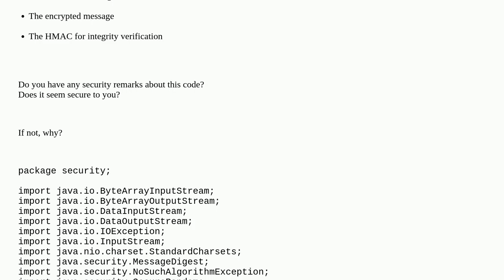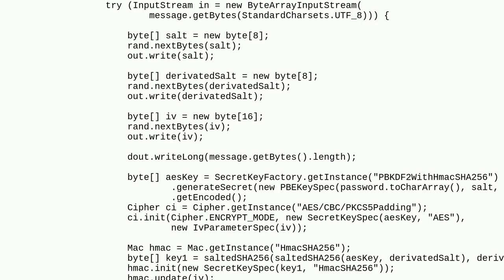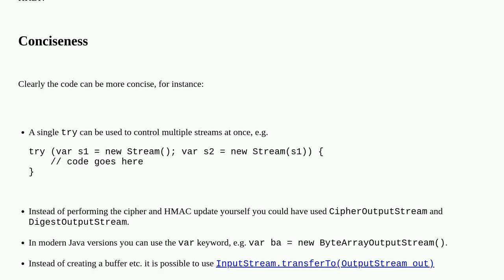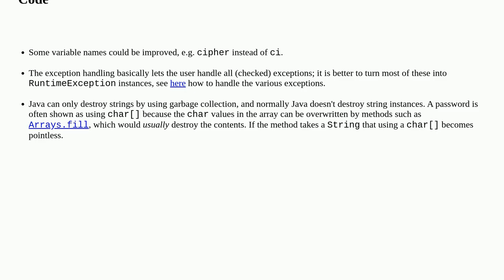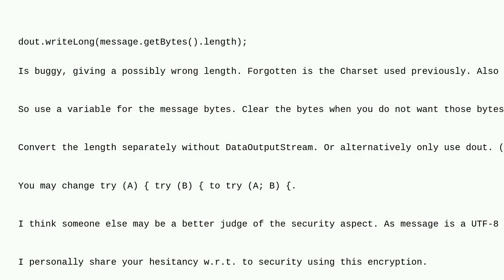Codereview: Encrypt a String using AES in CBC mode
Encrypt a String using AES in CBC mode

A special thanks goes out to the community

  aes cryptography java security